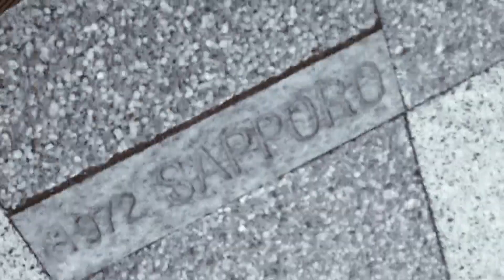「北大人群像～フロンティア精神の体現者たち～」 第三回 蒲田 健 さん（1991年 文学部卒業）【北海道大学公式】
北海道大学の卒業生が本学を志望した理由や，現在のお仕事，受験生や在学生に向けた思い等，実体験を通じた“生の声”で語ってくれています。

第三回はパーソナリティ／ナレーターの蒲田 健さんです。

テレビ，ラジオ番組，CMのナレーション，ジェフユナイテッド市原・千葉のスタジアムDJなど幅広い「喋り」のお仕事をこなす蒲田さん。
持ち前のカッコいい低音ボイスで北海道に来たときの感動，ボート部に入部するに至った経緯，仕事に対する姿勢をお話いただきました。
蒲田さん曰く『北大は大きな鐘のような存在』とのこと。その意味とはー。